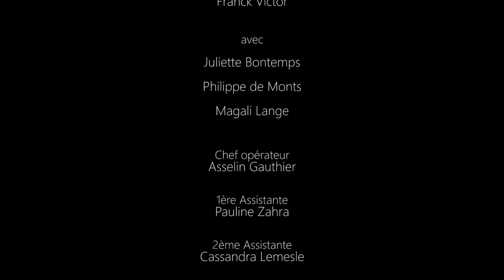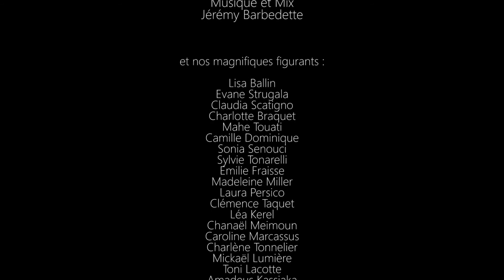LA BONNE ELEVE de Franck Victor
avec Philippe de Monts, Juliette Bontemps et Magali Lange